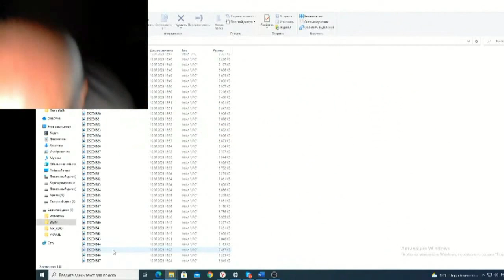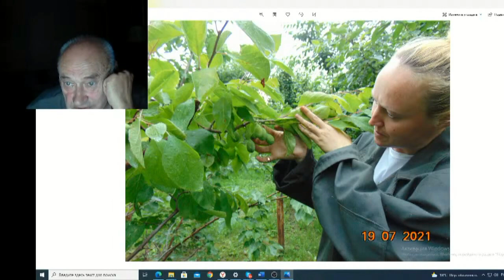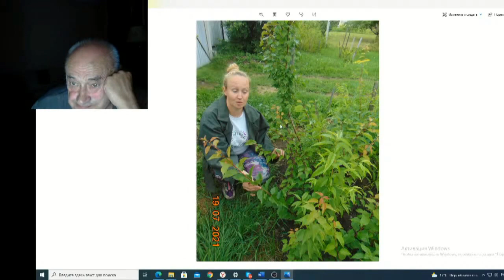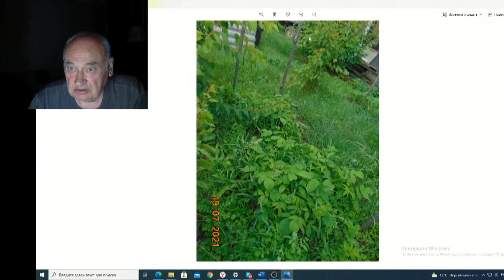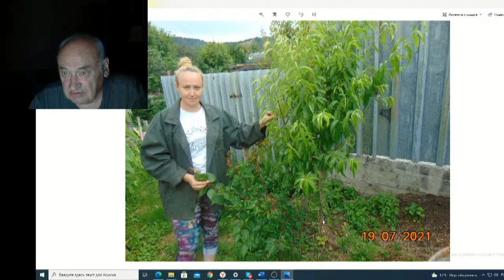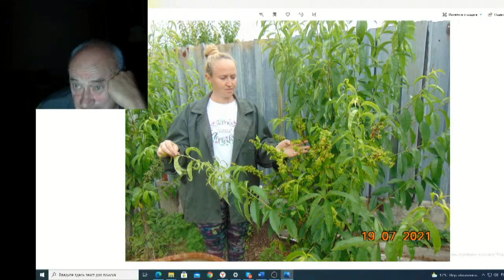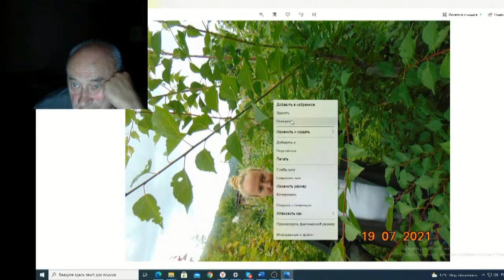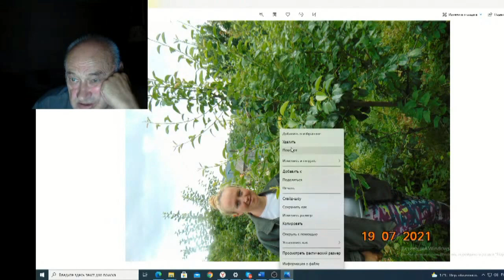Железов Валерий Вебинар 140 ч 11 Вести с полей